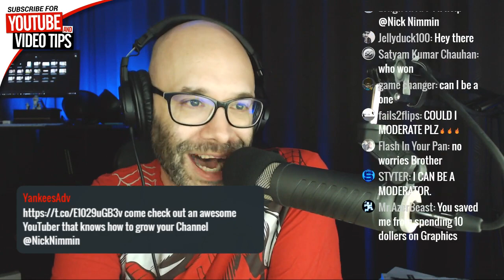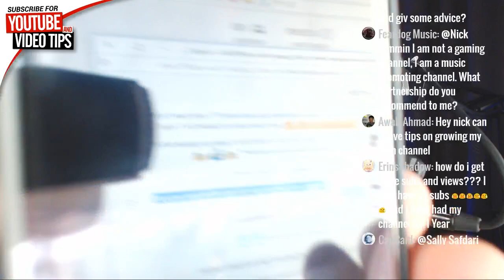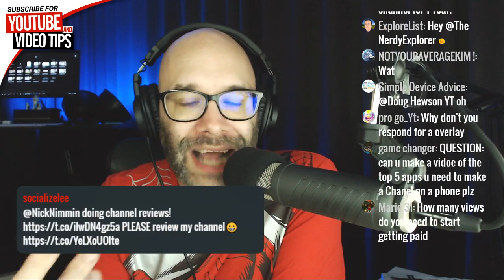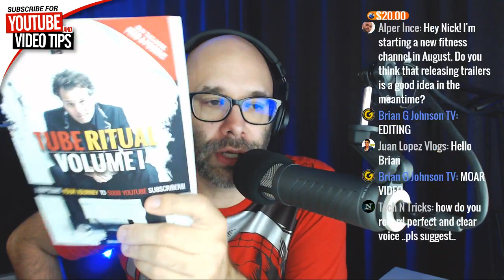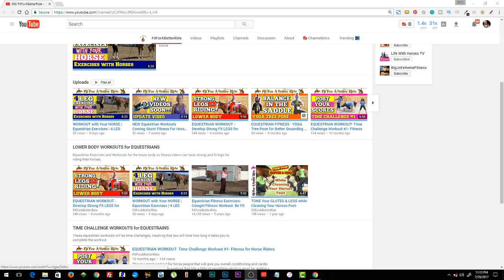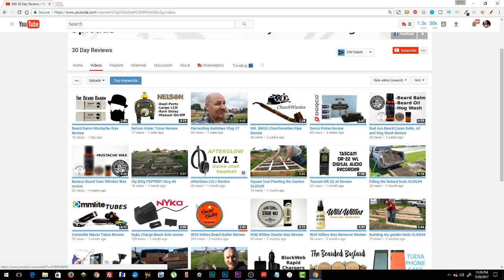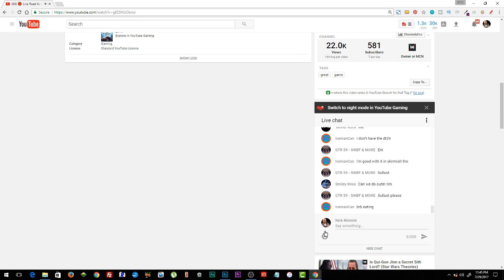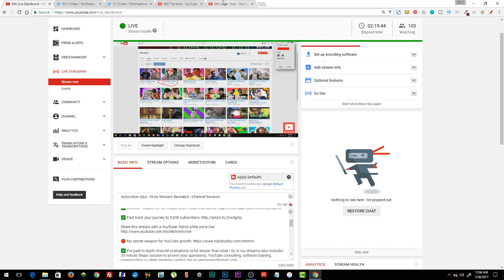Subscriber Q&A - Prize Winners Revealed - Channel Reviews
In this stream I will also be revealing the winners of the 50k subscriber special giveaway and doing some surface level channel reviews!

Join my VIP club - Weekly email keeping you up to date about YouTube news + some free stuff.